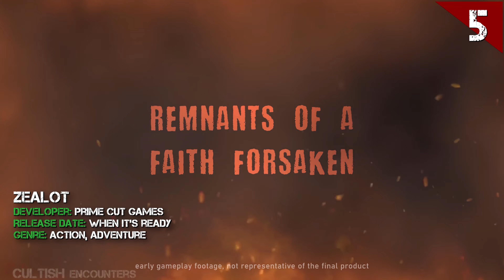TOP 10 Upcoming PIXEL-ART Games on PC / Consoles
TOP 10 Upcoming PIXEL-ART Games 2022, 2023, 2024

⏰ Timestamps 🔻

00:00 Intro
00:07 - Beloved Rapture
01:17 - Far Sector
01:58 - Nova Lands
02:54 - Paradiso Guardian
04:36 - The Golden Eyed Ghosts
06:08 - Zealot
07:39 - Creature Keeper
08:45 - Game #3
09:33 - Game #2
09:59 - Game #1